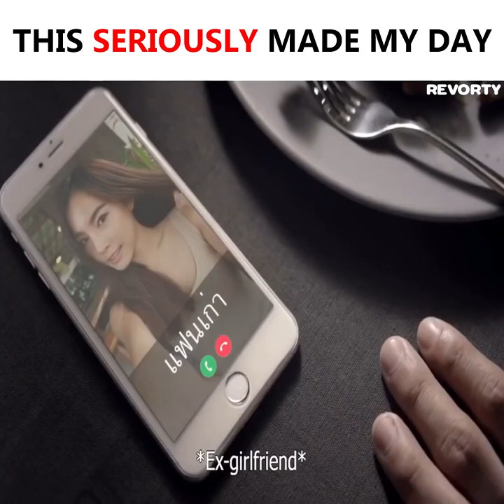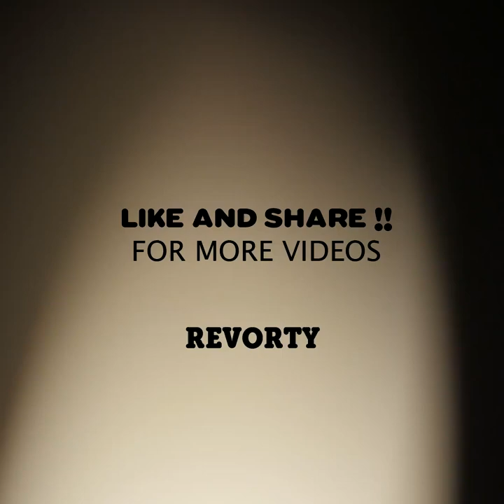Bv se Panga 😜